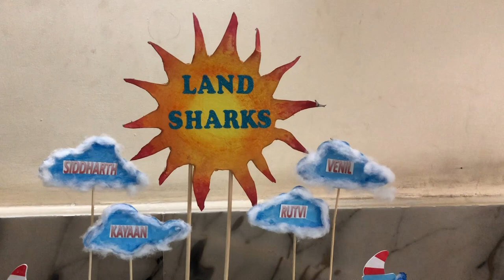Science project on Ocean zone